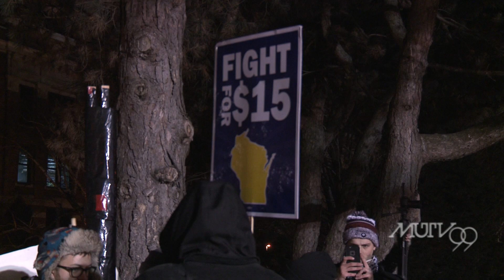UW-Milwaukee Democratic Debate Protest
While some students and community activists came to show their support, others voiced their concern regarding the democratic debate. The debate was held on February 11, 2015 at University Wisconsin Milwaukee.